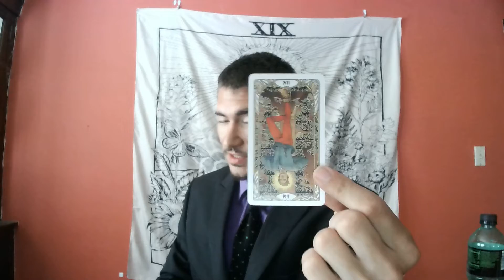Aries - Your Desires are Growing, Keep Feeding them!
This is a PROFOUND reading for the sign of Aries for August 2nd through August 6th.

Want to increase your success in Love? Make More Money?!
or
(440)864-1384